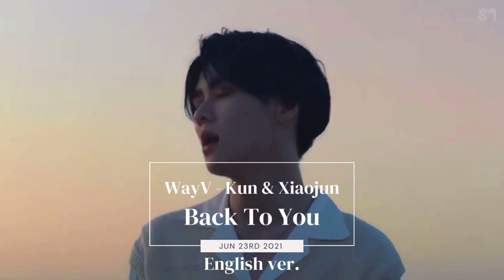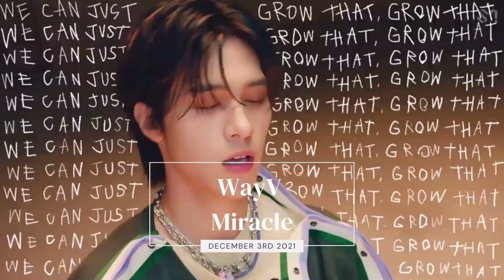HappyWayVDay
4th Anniversary